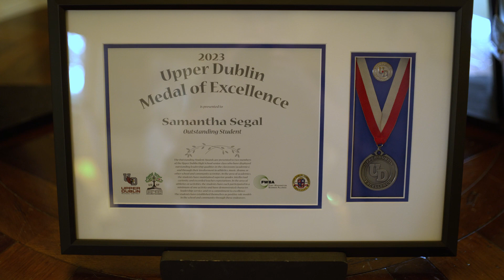2023 Upper Dublin Medals Ceremony